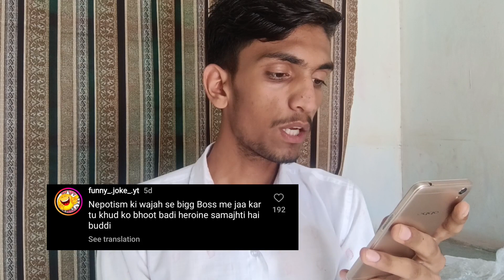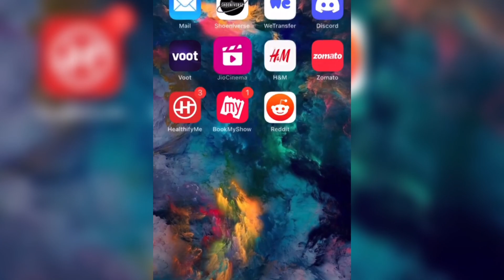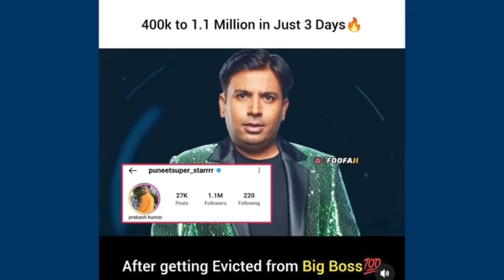BIGG BOSS VS YOUTUBER | BIGG BOSS ROAST | STUPID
1. DISCLAIMER : -- yah video kisi ko bhi hate dene ke liye nahin hai is liye agar is video mein prayog  liye Gaye clip and video kisi ki jindagi ko nuksan pahunchate Hain to please hamari Gmail ID per message Kare
2. DISCLAIMER : -- Please don't go out of your way to or hate on anyone I talk about in my videos, this channel is to entertain people and I usually focus on joking about what the people are doing not the individual themselves, please don't go spreading hate it's all for laughs